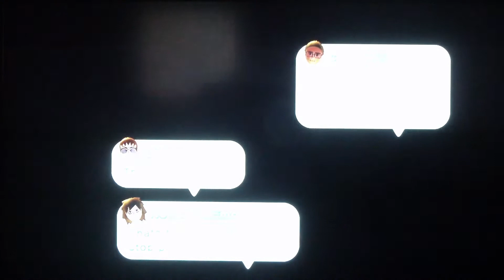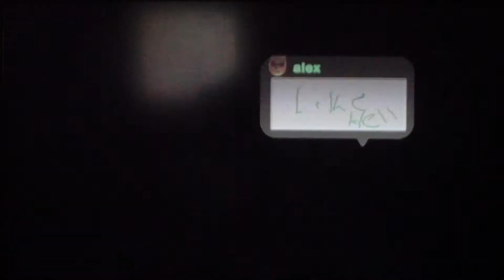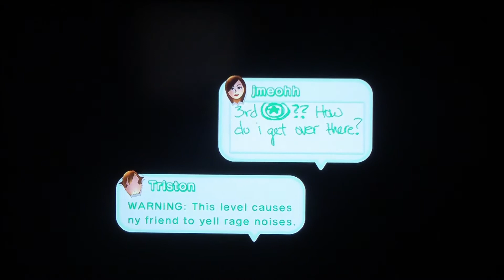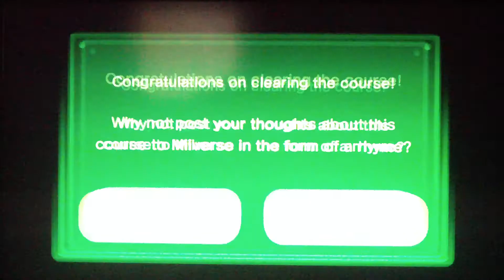New Super Luigi U Ep. 17 - Finishing Up the Mountains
You want a description? TOO BAD!